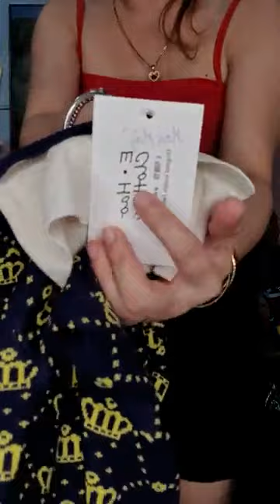Quần áo thời trang nữ thời trang, thiết kế tinh tế nhất hiện nay P8 41